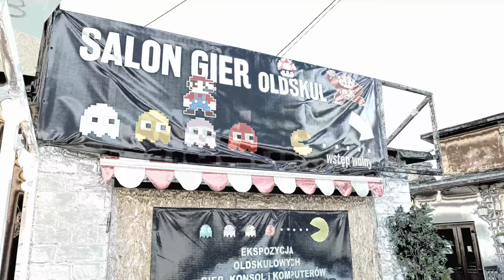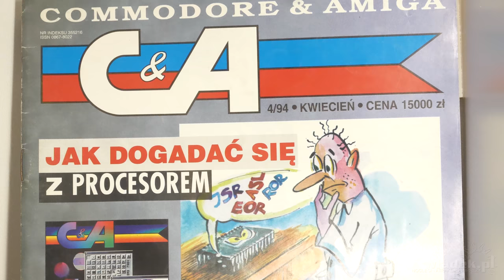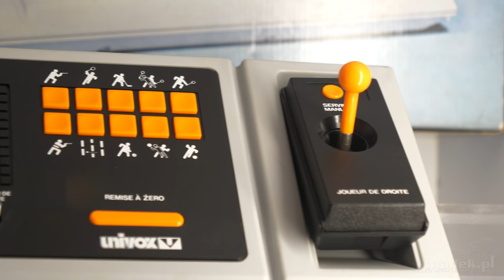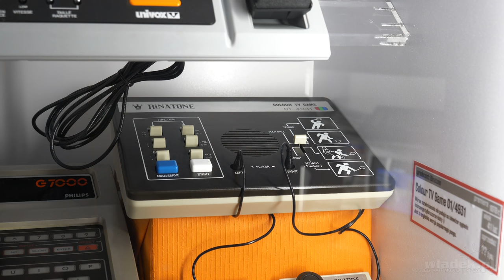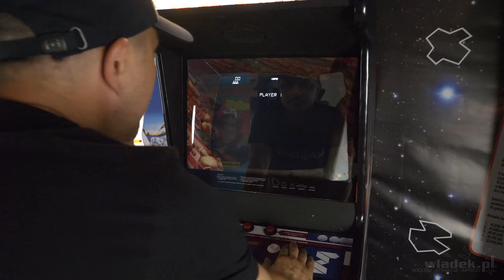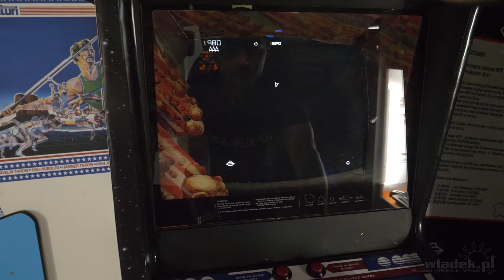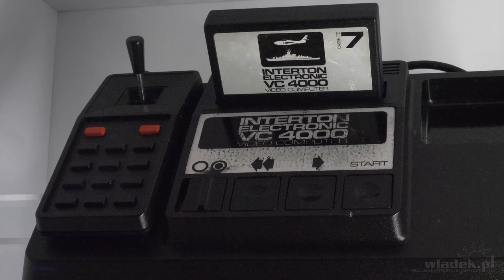Czy warto? ➤Wystawa RETRO komputerów + SALON GIER Władysławowo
Pixel Mania - wystawa RETRO komputerów Commodore 64, Amiga, ZX Spectrum czy Atari... Większość sprzętów jest odpalona i prezentuje swoje możliwości...

Można też zagrać w takie gry jak: Donkey Kong, Super Mario Bros, Tekken 3, Mortal Kombat 2, Pac-Man, Contra oraz wiele więcej...